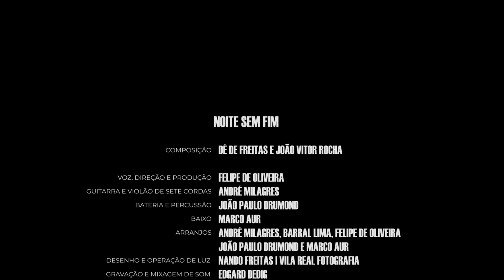Noite Sem Fim (ao vivo) - Felipe de Oliveira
Ouça o álbum Terra Vista da Lua na sua plataforma preferida

Noite Sem Fim (Dé de Freitas | João Vitor Rocha)
do show Terra Vista da Lua

Voz, produção e direção: Felipe de Oliveira
Guitarra e violão: André Milagres
Bateria e percussão: João Paulo Drumond
Baixo: Marco Aur
Luz: Nando Freitas
Figurino: Ricardo Melo
Cenário: Glauber Apicela
Gravação e mixagem de som: Edgard Dedig
Fotografia: Flávio de Castro
Câmera: Gabriel Delano, Mateus Martins, Cássio Gonçalves
Edição de vídeo: Felipe de Oliveira
Assessoria de Imprensa: Lucas Buzatti
Gestão de tráfego: Tuba Midia
Gestão financeira e contábil: Alcione Souza
Intérprete de Libras: Rosane Lucas

Este projeto é realizado com recursos da Lei Municipal de Incentivo à Cultura de Belo Horizonte, por meio do Edital Descentra/2019